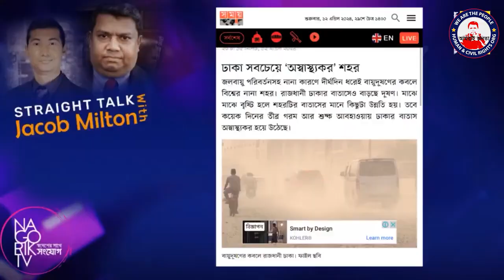মেয়র তাপস এবং আতিক করছে বিলাসী জীবন যাপন, অথচ ঢাকা বাসি নর্দমার মধ্যে কাটাচ্ছে জীবন কেন?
মেয়র তাপস এবং আতিক করছে বিলাসী জীবন যাপন, অথচ ঢাকা বাসি নর্দমার মধ্যে কাটাচ্ছে জীবন কেন? @wearethepeopleinc

we are on the path of truth and we work for the rights of the people of the country and to protect the country, you will always be by the side of We Are The People.

This channel “We Are The People” broadcasts news, interviews, and discussions in support of, freedom of speech and democracy in Bangladesh. our movement is to restore democracy, press freedom, and people's rights. We Are The People stands for the rights of the people